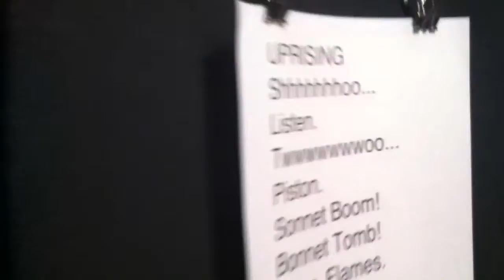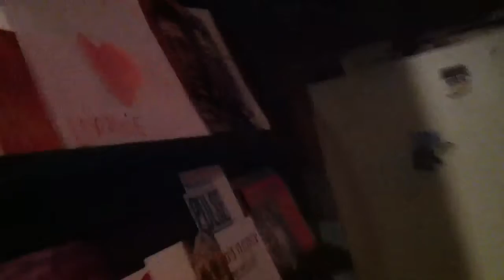OCCUPY TRIBES NOW - Gallery Walkthrough Part 2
OCCUPY TRIBES NOW
February 17 -- March 4, 2012
1pm to 6pm daily
Closing Reception Saturday, March 3, 7-9pm

A Gathering of the Tribes
285 East 3rd Street, 2nd Floor (Between C & D)

Steve Cannon, the executive director of A Gathering of the Tribes, is a fighter, and right now he is battling to protect his home and the nonprofit 20-year-old multicultural arts organization that he and numerous other artists, writers, and musicians have spent building with him. Steve Cannon who is blind and 76-years-old is being threatened with eviction from his apartment at 285 E. 3rd Street, 2nd Fl. New York City, New York, and as Steve and his lawyers fight his pending eviction, Tribes Gallery will maintain its position in the Lower East Side community showcasing visual art that is relevant and timely from established and emerging visual artists.

The artists in OCCUPY TRIBES NOW are Anonymous, Oliva Beens, Ama Birch, Janet Brusselbach, Samuel Bojorgum, Sebastian Deregibus, Sally Dill, Gerard, Flynn, Rhonda Gilbert, Julio A. Gonzalez, Gordon Gray, Nikki Johnson, Adam Kidder, Kazuko Miyamoto, Mike Rechner, Julieta Salgado, Sol 'Sax, and P. Skiff.

The time is NOW because there are no guarantees that there will be a later for Steve Cannon or A Gathering of the Tribes.

Curator Ama Birch